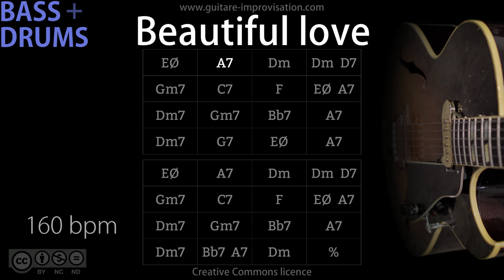Beautiful Love (160 bpm) : Bass/Drums Backing Track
Si ce Backing Track vous a aidé à progresser pensez à soutenir mon travail en vous abonnant à cette chaîne.